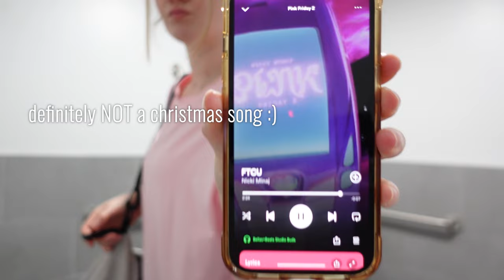How I get back to my workout routine after being sick (must dos and recommendations) + FULL WORKOUT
1:1 ONLINE COACHING:
click the link above to become my client

chapters
00:00 Intro & updates
01:12 some must dos
02:50 injury
03:51 my gym fit
04:56 my new obsession
07:27 gym prep
08:20 sickness q&a
11:34 workout
15:06 physique update
16:45 post workout meal & chit chat